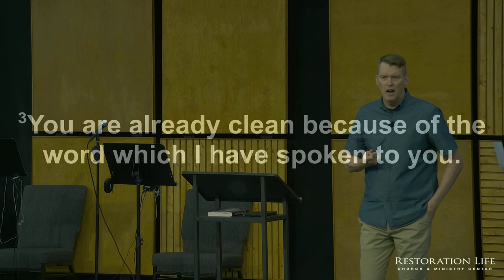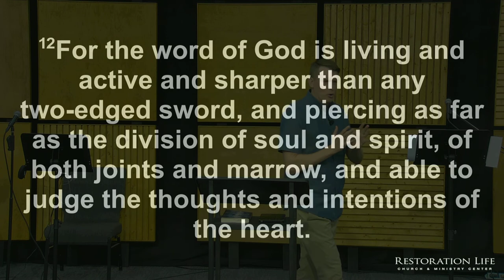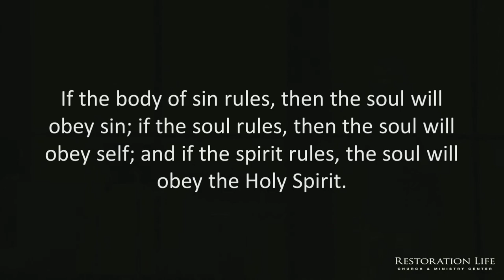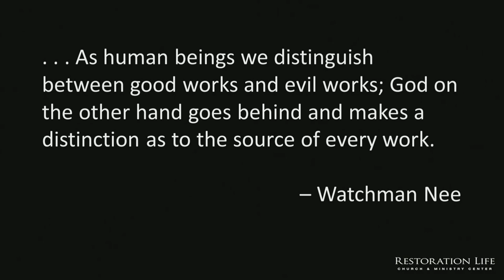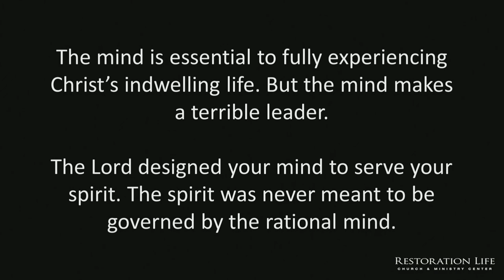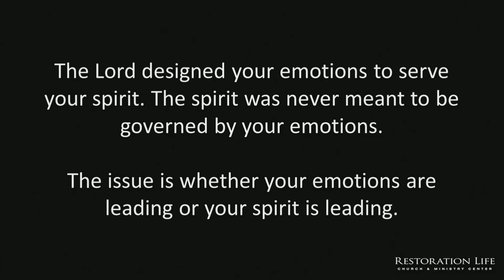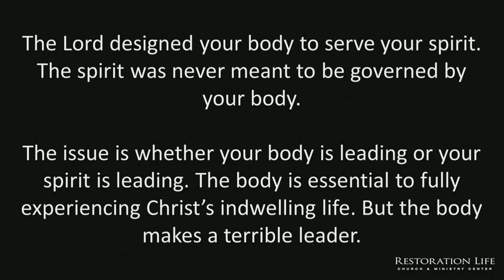04.02 - Hinderances to Abiding, Part 2 - Indwelling Life - Bryan Kessler - 10-16-2022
04.02 - Hinderances to Abiding, Part 2 - Indwelling Life - 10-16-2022 - This session examines five hinderances to abiding. If you don’t overcome these hinderances, Christ’s life can’t flow freely like sap from your spirit to organically produce Christlike fruit. The five hinderances to abiding examined in this session are: (1) natural strength; (2) self-reliance; (3) the rational mind; (4) emotions and experiences; and (5) the body. The goal of this session is to help you become influenced, led, and governed by the indwelling Spirit alone; to help deliver you from the mixture of the soul and the body influencing, leading, and governing you; and to help you experience synergy between the spirit, soul, and body as Christ lives in you rather than you living.

SERVICE TIMES AND LOCATION
Church Together
975 Cobb Place Blvd Suite 315, Kennesaw, GA 30144